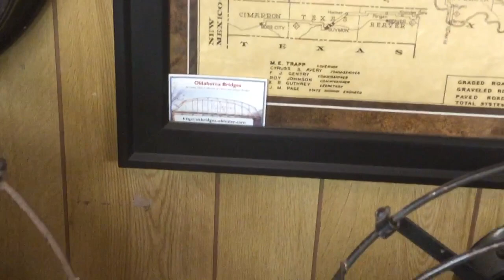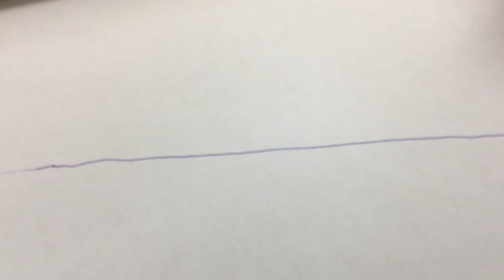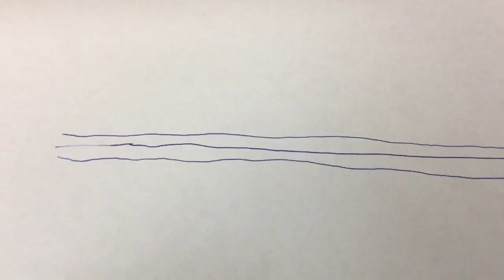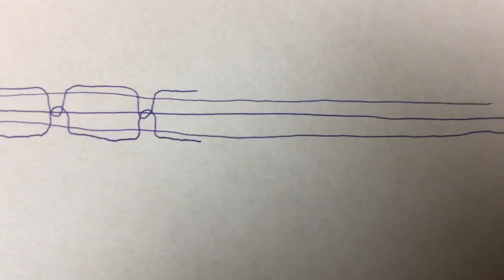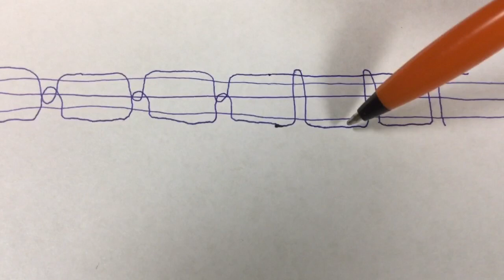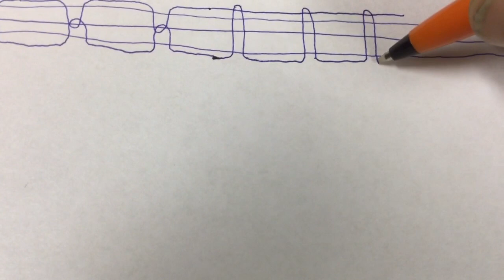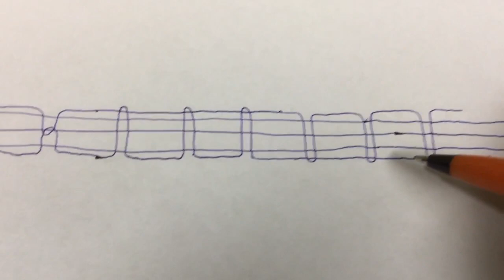How to adjust thread tension on a lock-stitch sewing machine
Discussion on theory of operation of thread tension system and how to adjust and disassemble and clean upper tension system on the Singer 66 lock-stitch machine. Much of this applies to the 99 and 201, and as noted, to the 127 and 128.